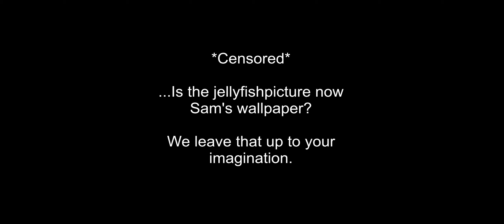Liking Bad Boys - Playing a GoodOmens Fanmade Game (Transient Pt6)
We had a lot of fun playing Transient :)

10/10 but don't let the bugs get ya.

If you want to support us, you can buy us a coffee for after lunch: